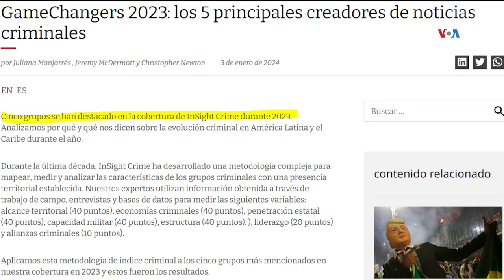Alerta máxima en las cárceles ecuatorianas tras presunta fuga de peligroso delincuente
El gobierno de Daniel Noboa, en Ecuador, enfrenta su primera crisis tras la presunta fuga de uno de los más peligrosos narcotraficantes de ese país, Adolfo Macías, alias Fito, quien guardaba prisión en Guayaquil. Desde Quito, Néstor Aguilera nos relata las primeras secuelas de este escape.